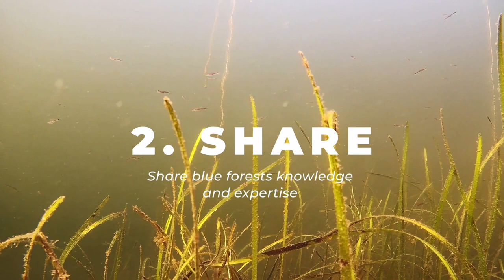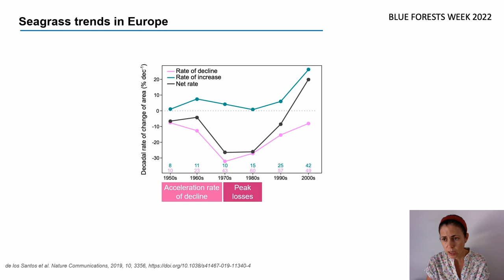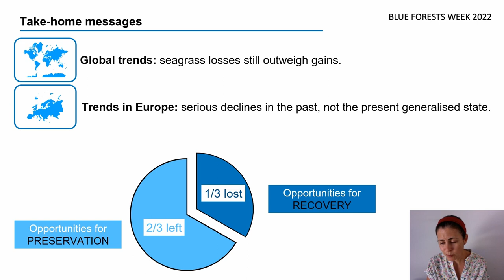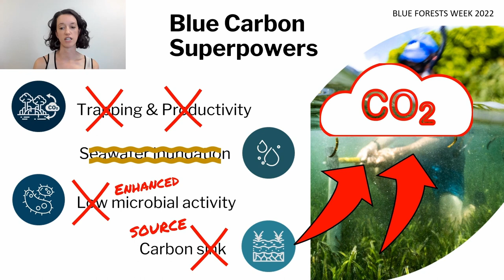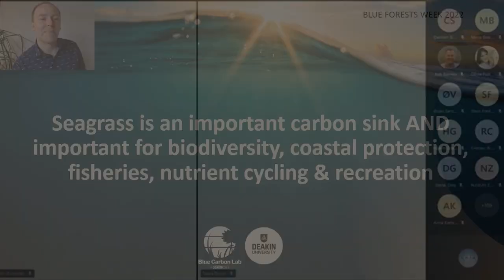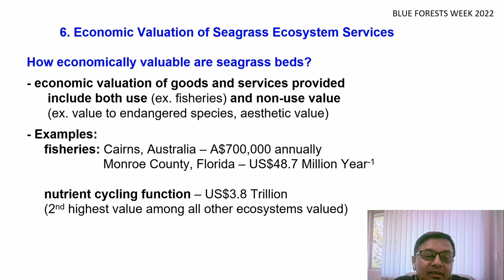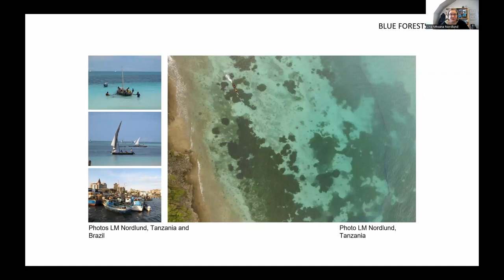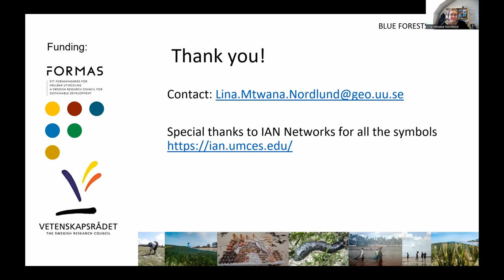Unsung heroes: The hidden value of seagrass meadows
The Norwegian Blue Forests Network holds its third annual Blue Forests Week from November 29th to December 1st, 2022.

Seagrass meadows are important for climate change mitigation, biodiversity, fisheries, food security, coastal protection, and much more. Yet they continue to diminish and disappear at an alarming rate. We will explore the rate and reasons for this decline, as well as the many benefits that these ecosystems provide. See the timestamps below for each presentation held by global seagrass experts, as well as a panel conversation and breakout room discussion with participants.

00:00-01:12: Introduction to Blue Forests Week 2022

01:12- 03:00: What is the Norwegian Blue Forests Network? Video.

03:00-17:25: Seagrass trends in Europe and globally, Dr. Carmen B. de los Santos, Centre of Marine Sciences of Algarve (CCMAR). Presentation.

17:25-31:10: Seagrass blue carbon: from microbes to management, Dr. Paul Carnell and Dr. Stacey Trevathan-Tackett, Deakin University. Presentation.

31:10-43:10: Seagrass and its role on coastal biodiversity and ecosystems, Dr. Abu Hena Mustafa Kamal, Universiti Malaysia Terengganu. Presentation.

43:10-54:40: Seagrass associated fisheries, Dr. Lina Mtwana Nordlund, Uppsala University. Presentation.

54:40-01:06:50: Q&A session with presenters.

01:06:50-01:38:31: Panel discussion with presenters.

01:38:31-01:49:23: Breakout room discussion with participants and presenters.